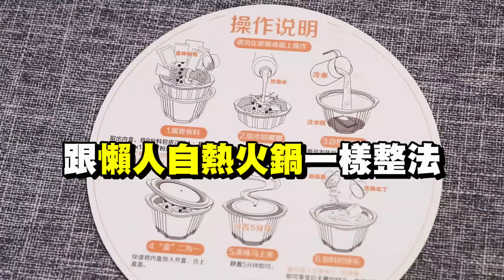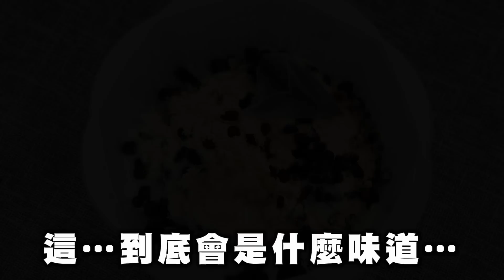【暗黑食品】🔥「珍珠奶茶」懶人自熱火鍋🧋？味道是？😱還能配牛肉、公仔麵來吃...(中文CC字幕)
＊＊＊按影片設定可開啟中文CC字幕＊＊＊